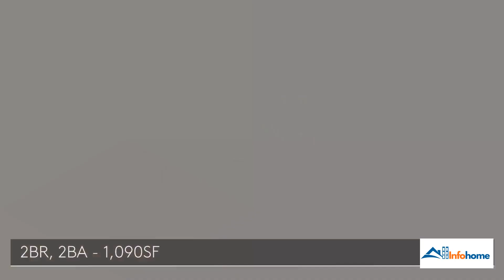Inova: Contact, Pricing, Location, Apartment Features & More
🌳Believe not only $1,566-$3,928, you can own your own apartment at Inova, Inova is located at 14001 Summit Sierra Blvd, Reno, NV 89511 is designed with modern style to meet every page. 🥳equipment you want. With an area of 614-1,513 sq ft area, including from 1BR-3BR a great space for every time you come back and want to relax.
✔️ Address: 83 Morse Street, Norwood, Massachusetts, USA